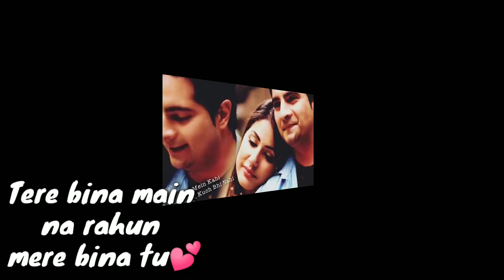Raata lambiya lambiya status || rata lambiyan lyrics